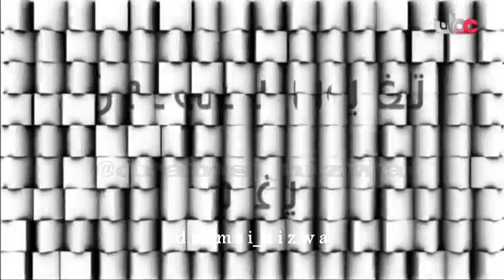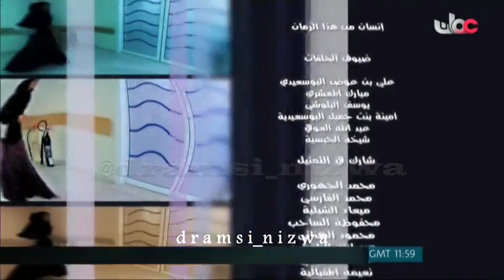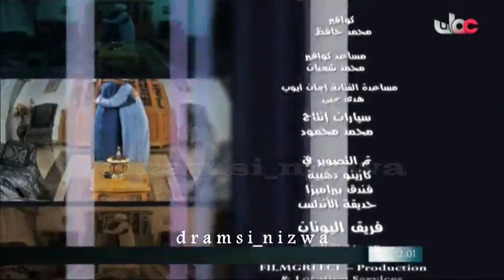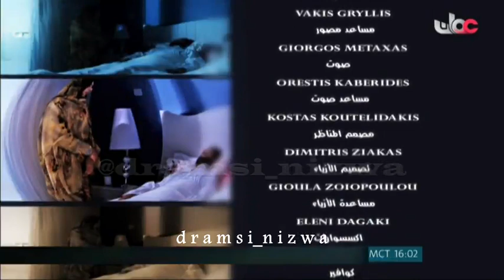المسلسل العُماني إنسان من هذا الزمان الحلقة 23 انتاج 2011م